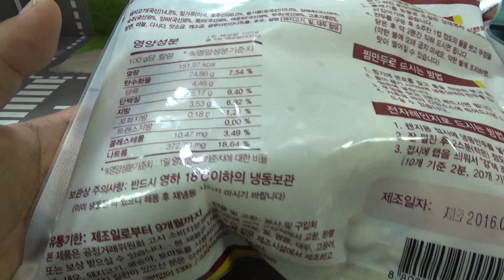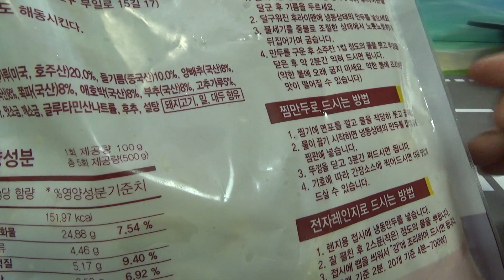마포개성손만두, 고추가루의 매콤한 맛의 합정동 마포만두 제품 구입 시식기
인터넷 쇼핑몰에서 5천원대의 가격에 구입한 제품인데, 꽤 매운것이 여름에 먹기에는 좀 맵네요...^^